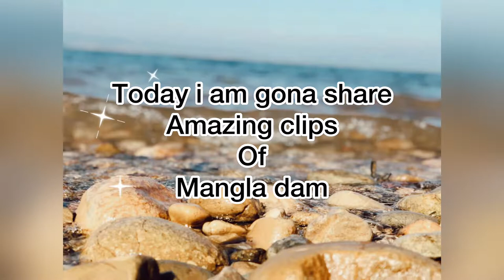Mangla dam,Azad Kashmir // Jet ski in dam // great funtime in mangla dam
A beautiful and most amazing place in Azad Kashmir; Mangla dam. So much to explore and have fun in mangla dam Mirpur, Kashmir. Everyone who visit mirpur must go to mangla dam once🥰